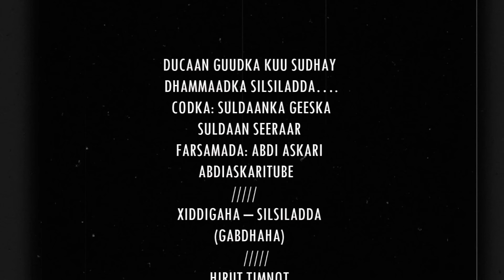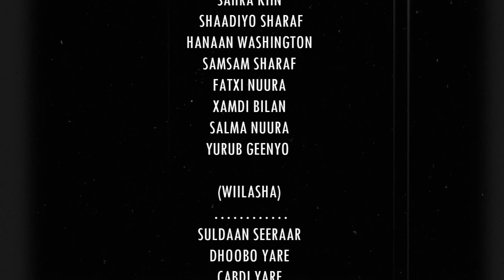DUCAAN GUUDKA KUU SUDHAY |SULDAAN SEERAAR | SILSILADA KU XIDHAY HEESTA QARNIGA | 2019 OFFICIAL VIDEO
DUCAAN GUUDKA KU SUDHAY
GOCOSHADU MA FICNEE
WAXAN UGA GOLLEEYAHAY
FARXIYA GAARI WEEYEE
NINKAY GURI U JOOGTE'..
Part 23 - qaybtii 23aad
THE END
SULDAANKA GEESKA
OO SILSILADDA KUSOO XIDHAY
HEESTA QARNIGA
DUCAAN GUUDKA KUU SUDHAY..
DHAMAADKA
SISLILADDA WAXAAN GUULLE
KUU QORIN OROD LAGUMA GAADHO..
YARTA SILSILADDA -
FARXIYA CALI KULMIYE
GABaDHI UGU HORREYSAY
EE 23 HEES DARTEED LOO QAADAY
Q22AA  YURUB GEENYO ..
 EREYADA: ABWAAN: CABDIQANI SIJUI
 LAXANKA: JINNI I SHUMI
 VOCAL RECORDING: STUDIO ABDIWALI
 CODKA: SULDAAN SEERAAR
PRODUCED BY ABDIASKARITUBE
©SILSILADDA WAXAAN GUULLE KUU QORIN